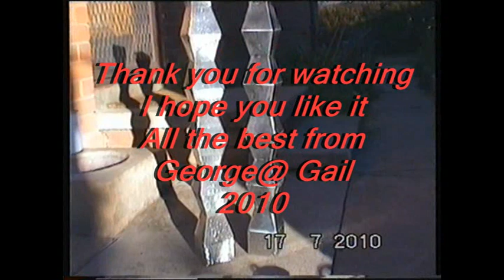Gate of Faith-Star of David-Work behind the Scene's.mpg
A snapshot of the work undertaken behind the scene's.  See the hard work that is needed to create stainless steel art pieces like Gate of Faith.  the Welding..Polishing and Grinding, and the dedication required to stick to the project.